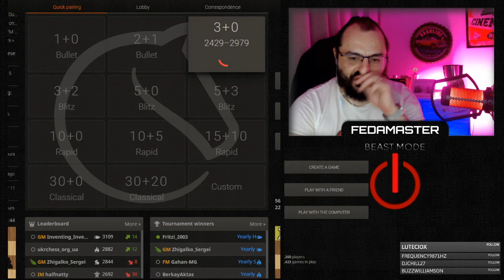Instructive Chess Game Analysis by FM Deniz Arman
Video Title: '' Instructive Chess Game Analysis by FM Deniz Arman ''

FedaMaster Youtube Channel Offers You Best Chess Content. In this channel, you will find instructive chess videos of FM Deniz Arman to improve your chess skills and knowledge. In addition, you have access to entertaining livestream content from chess tournaments & special events.